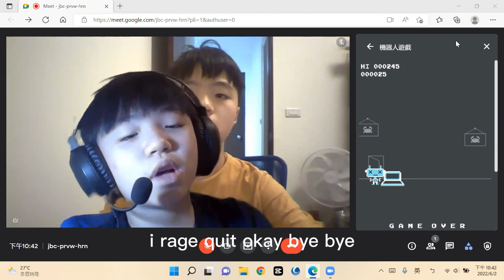Oh god! This game is insane! (Test Play) [Bacon & JTS -JGT-]